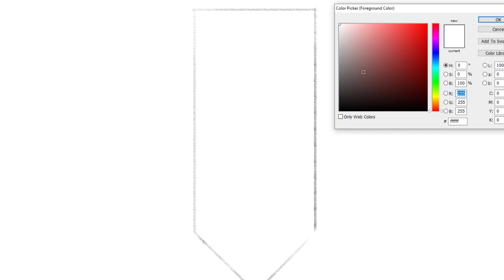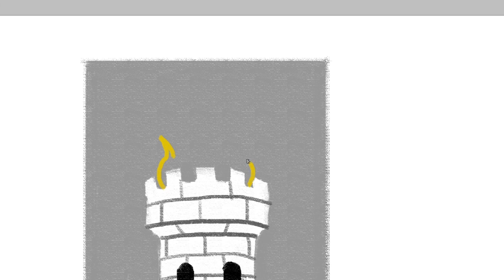how to draw House Hightower | Game of Thrones | Art Therapy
This Game of Thrones family tree shows the four most important houses at the show's beginning: Stark, Targaryen, Lannister and Baratheon.